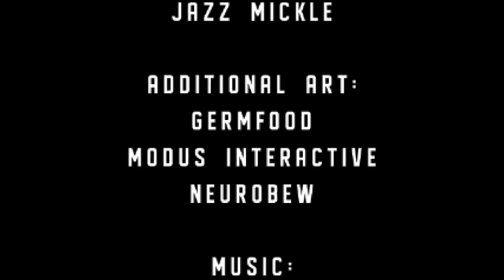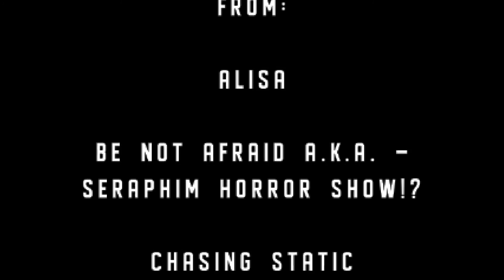EEK3 2020 Virtual Show Floor (Full Playthrough) Walk through a horror-filled virtual show floor!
"WELCOME TO EEK3!

After they demolished the mall, the old dirt patch on the edge of town stayed untended for coming up on two years. Until tonight.On the way back from a late-night walk you passed by the familiar vacant spot - only to find that it was vacant no longer. A cubic monolith of glass and steel, stretching heavenward, stood where that morning there had been nothing. From within - bright lights, electric sounds, bitcrushed music. And the very faint echo of shrieks and moans.It's late already.

Looks like you'll be coming home a little later still..."